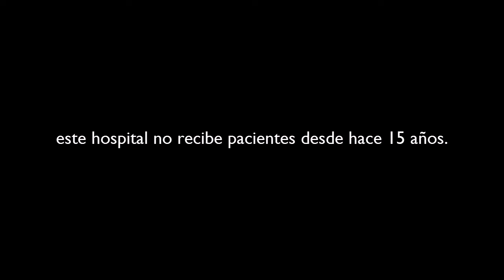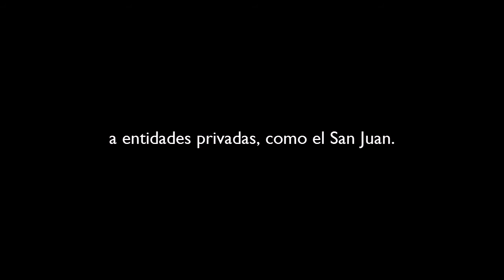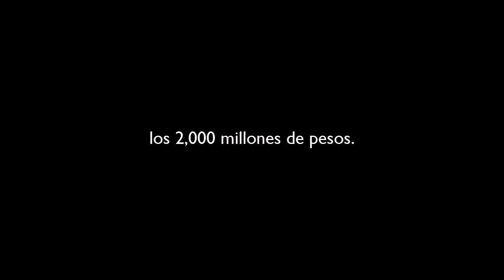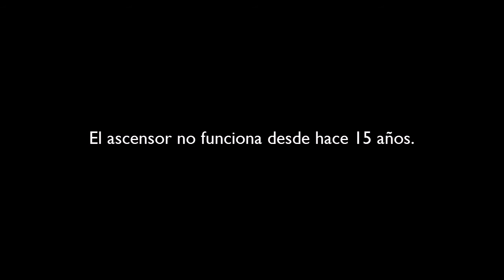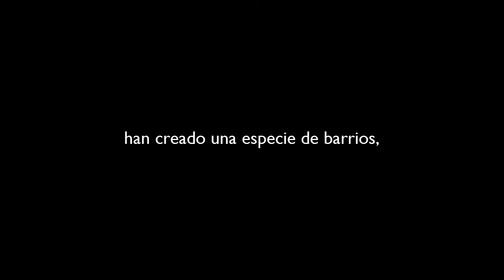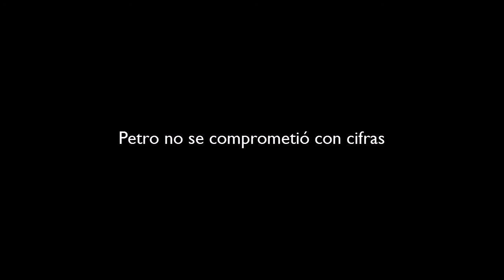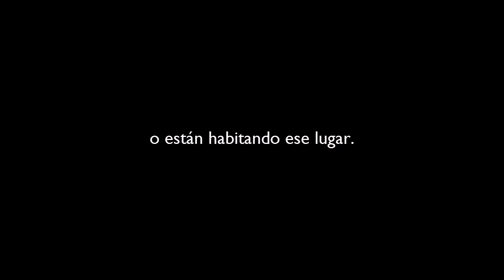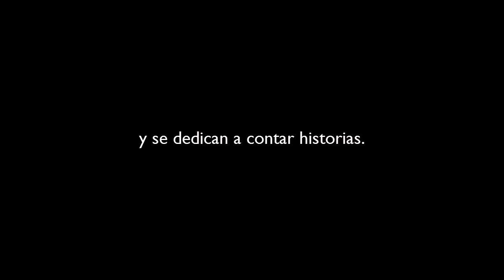El hospital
El Hospital San Juan de Dios cerró al público en el 2001. Entonces, ¿por qué siguen yendo algunos trabajadores?

Producido por Andrea Díaz, José Luis Peñarredonda y Camila Segura
Editado por Camila Segura, Silvia Viñas, Daniel Alarcón, Luis Trelles
Diseño de sonido de Martina Castro
Foto de José Luis Peñarredonda
Video de Elsa Liliana Ulloa